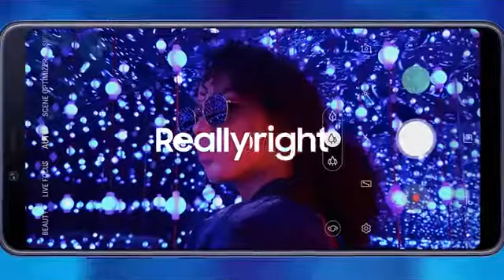SAMSUNG - [A Galaxy Event - Highlights] [LEE NET-Korean Music]